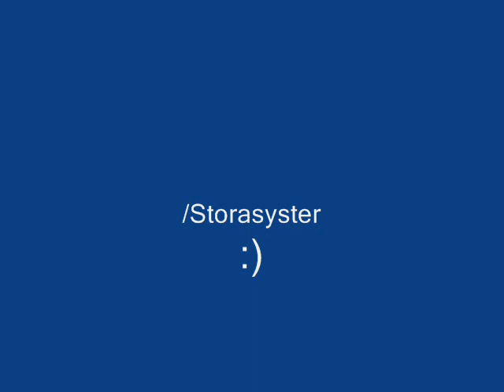Erika Selin, Dorotea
Min lillasyster Erika Selin sjunger "Här står jag"